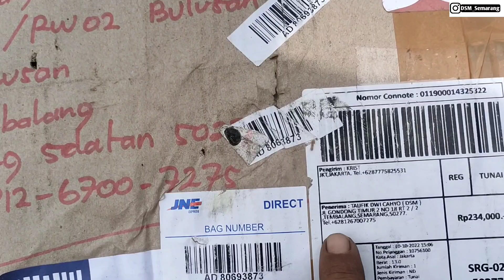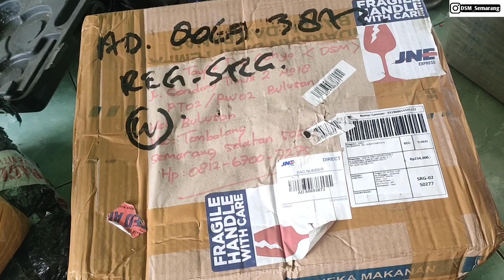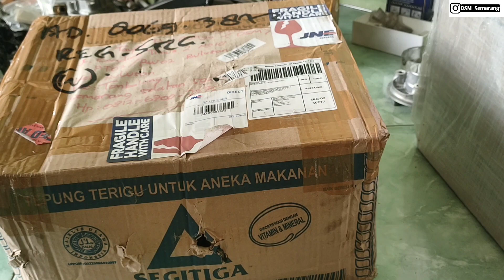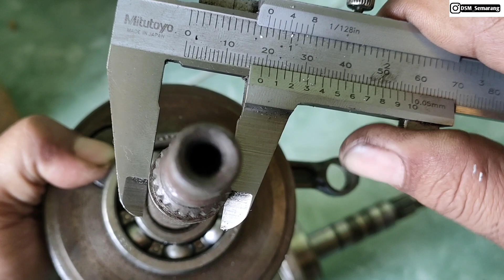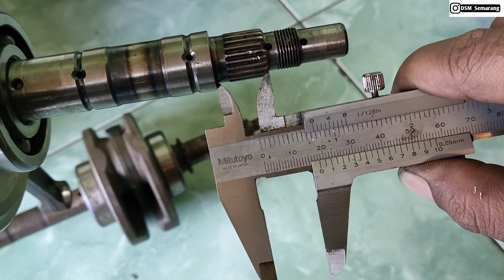Buat Kruk,as Supra 125 || PNP || Grand,win, Supra 100, Legenda,c70, || C Series